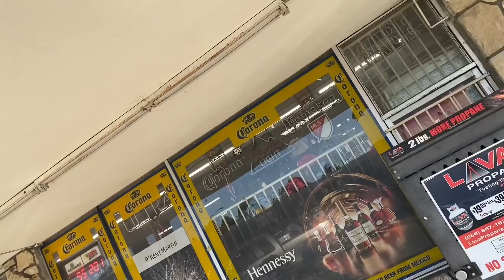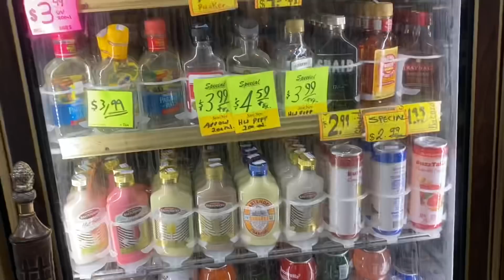Hood Alcohol / Beer Taste Challenge Pt. 3!!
In this video myself along with / awesome friends Pierre & Mark try out and sample hood cheap alcohol & beer and let you know our thoughts on em...